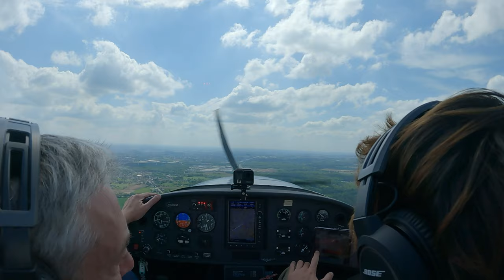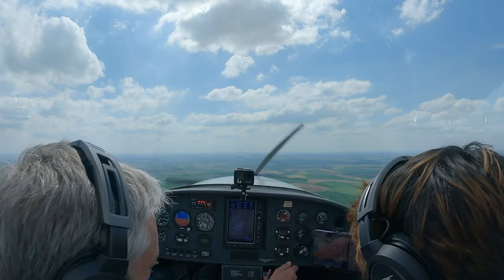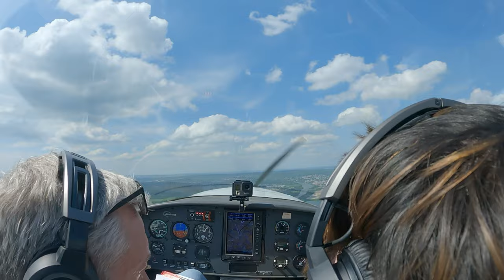VL3: arrivée aux Mureaux (LFXU) en région parisienne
Arrivée sur le terrain des Mureaux, au sud de Pontoise, après être passé sous les TMA de l'ouest parisien, où nous avons rencontré @bertrandthomasflylover2306  :-)

Atterrissage un peu compliqué par le vent (17 kt) de gauche, qui crée des rouleaux à cause des collines de l'autre côté de la Seine :-)

A noter, le hall d'assemblage de la fusée Ariane juste à côté, au bord de la la Seine.